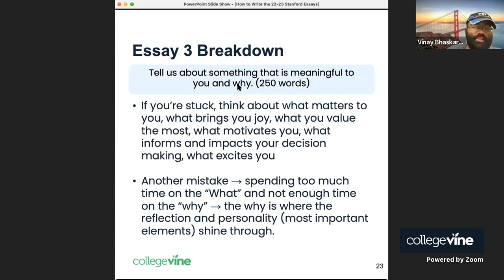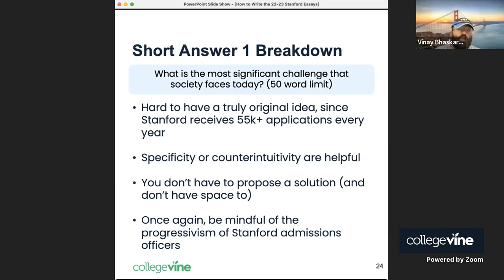How to Respond to Stanford's First Short Answer Prompt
Learn everything you need to know about this year's Stanford essays. Join college and writing consultant Johnathan Patin-Sauls and CollegeVine co-founder Vinay Bhaskara as they go through the ins and outs of writing a strong and compelling response to Stanford's 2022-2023 essay prompts.

This clip was taken from a Livestream presented by Johnathan Patin-Sauls

At CollegeVine, experts host informational livestreams every week on a variety of topics, such as college applications advice, essay writing tips, and college informational sessions. During these livestreams, students have an opportunity to engage with the hosts, ask questions, and even follow up with them after the livestream is complete.